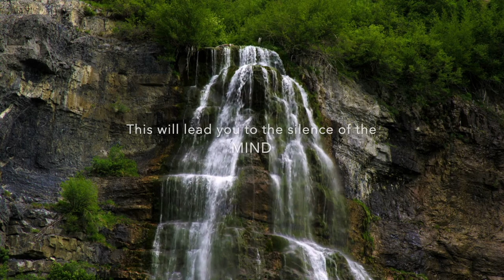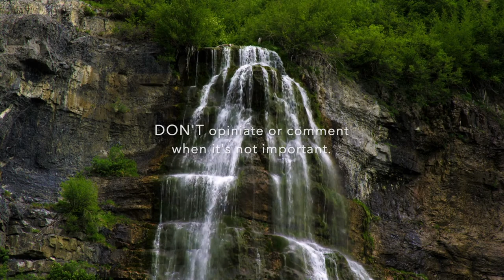Mindfulness, wisdom, and, Music, calm, motivation, quote, relax, Buddha, spiritual, yoga, positive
Relax with a soothing silent break. Be yourself and shut the Stress Out. Keep your mind sane and Positive. You deserve it.

Enjoy soothing videos to help you get through the rough day. Let go of your worries and teleport yourself to beautiful scenic view right in the lap of nature.

You can choose to contemplate on the video, or simply use the tranquil music as background to your sleep, study, music, meditation, or yoga.

And Remember that you are not alone in this journey...
Spiritual Rocket's got your back.

About Us

Spiritual Rocket is a forthright approach to health and wellness by holistic spirits motivated by 'World Benefit'.

We resolve to promote a systematic approach to a healthy lifestyle through mind and body wellness.

There are more in-depth spiritually inclined programmes coming soon for those seeking to understand the deeper  meaning and purpose of life.

Our Team of spiritual curators is backed by twenty years of soul searching and research of various ancient scriptures and cultures coupled with modern technology to deliver to you the most effective self-help methodologies.S